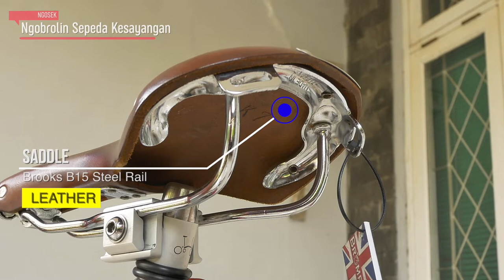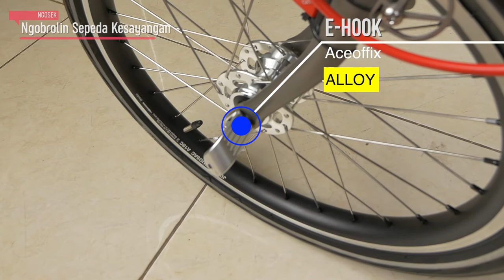NGOSEK | UPGRADE Brompton Tempest Blue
Yihaaw! Ini adalah segment baru yang namanya NGOSEK alias Ngobrolin Sepeda Kesayangan. Kali ini yang dibahas adalah sepeda kesayangan gue; M6LX Tempest Blue dengan serial number produksi 1512. Ini adalah sepeda kesayangan gue dan Brommie pertama yang gue miliki dari 2016.
Jadi, Brommie ini dinobatkan sebagai NGOSEK episode perdana.

Follow IG: @yaradityaa